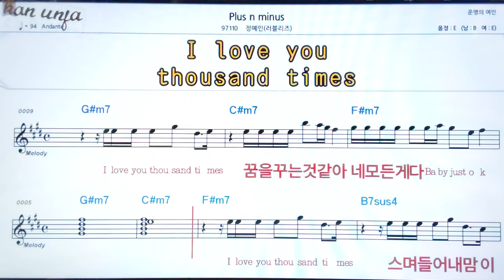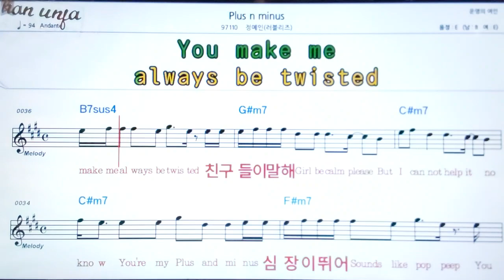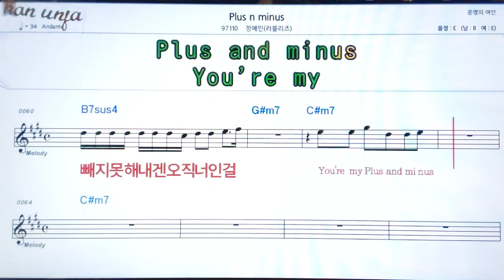Plus n minus/정예인👍악보, 기타 코드,가사,Karaoke*가라오케 반주